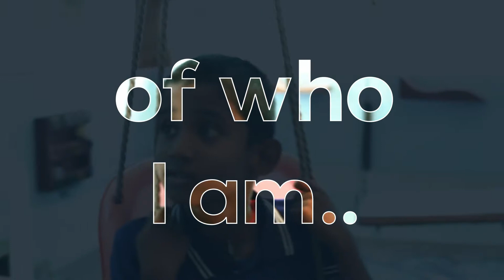You see Autism; Instead of me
Autism is not a burden, it’s simply a part of one’s identity
AIISH is here to tell you that Autistic individuals are fundamentally talented and creative
Don’t give up; there is hope